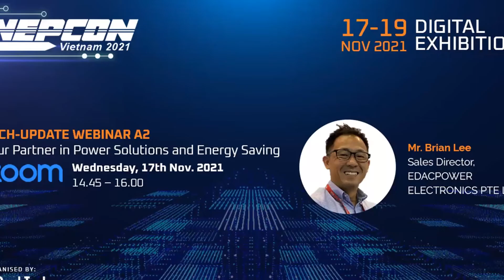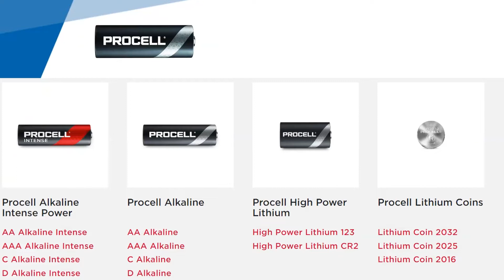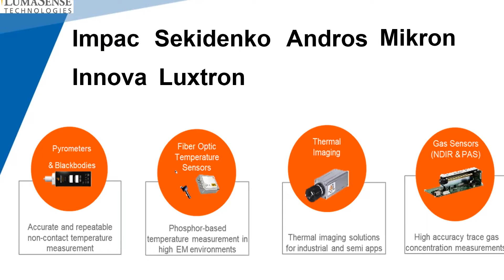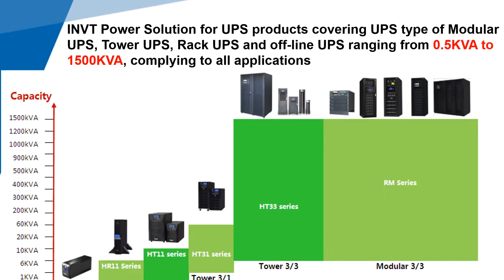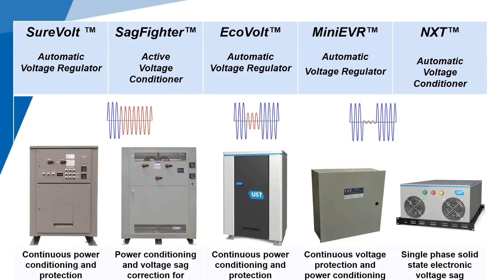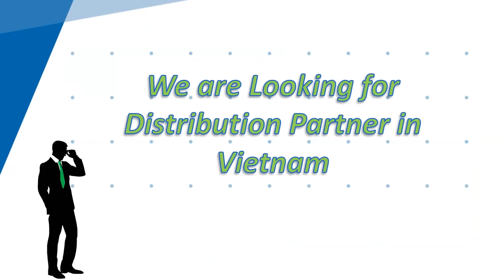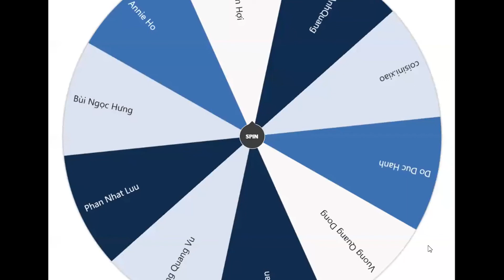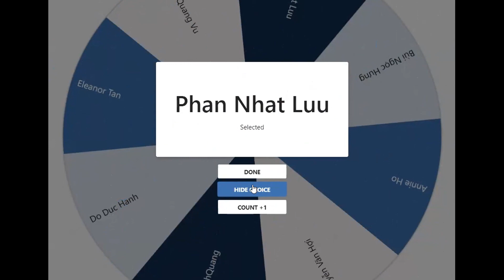NEPCON Vietnam 2021 Tech Update Webinar: Your Partner in Power Solutions and Energy Saving (VI)